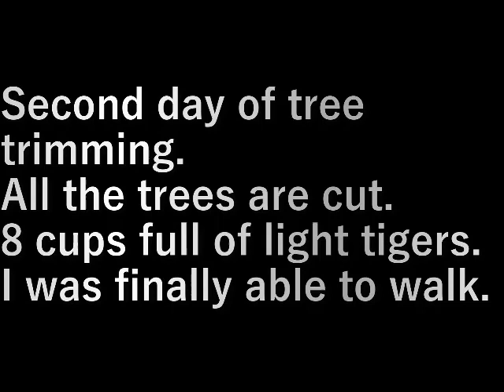木の伐採(2023.2.7) felling of trees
木の整理２日目。
木はすべて切り終わりました。

軽トラに満載で８杯。
やっと歩けるようになった。

Second day of tree trimming.
All the trees are cut.

8 cups full of light tigers.
I was finally able to walk.

設備屋の適当田舎暮らし